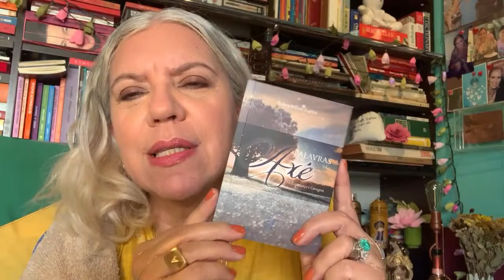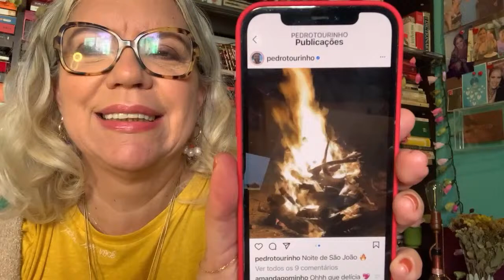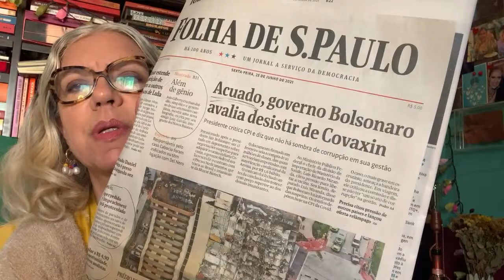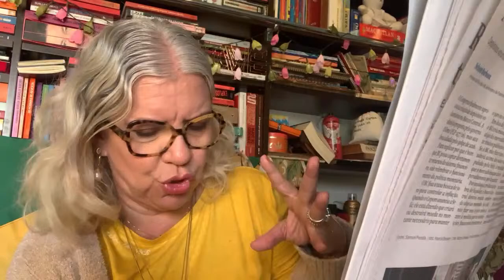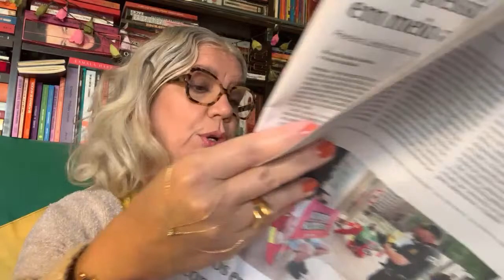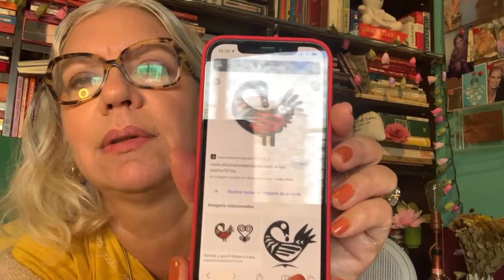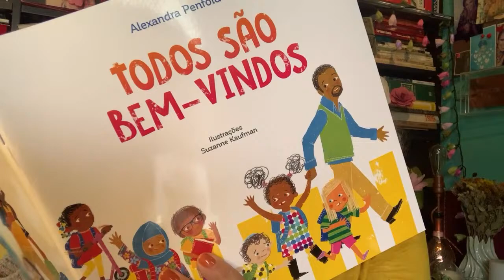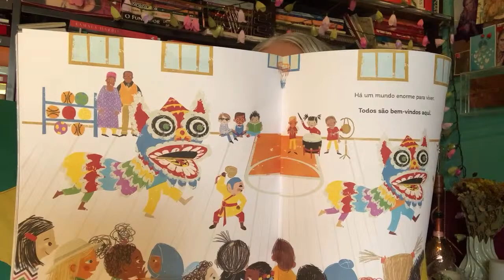[LIVE] Escândalo da Covaxin; Amazônia sob Ataque e FreeBritney | RESUMÃO DA SEMANA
Salve, salve, simpatia! Vote em Mim no Prêmio Comunique-se

Este é o nosso RESUMÃO da semana. Como você já sabe, todas as sextas-feiras você e eu temos um encontro marcado às 9:30​​​​​h da manhã para um bate-papo imperdível! Isso tudo no formato que a gente ama: o ao vivo!

0:04:00 | Datas e Efemérides
Nascimento de Antoni Gaudí; Aniversário do Maestro João Carlos Martins; Nascimento de Bussunda; Aniversário de Fernanda Lima; Dia de São João; Nascimento de Luis Gama
0:12:00 | CPI da Covid; Escândalo do Superfaturamento da Compra da Vacina Indiana Covaxin; e Atualização dos Números da Pandemia no Brasil
0:23:00 | Doações do Governo do Estados Unidos da Vacina Janssen ao Brasil
0:32:00 | Decreto Passa-Farda e Amazônia sob Ameaça pela PL490/2017
0:40:00 | Violência Policial contra Protestantes Indígenas em Brasília; Carta de Empresários a Artur Lira contra Medidas do Governo nas Questões Ambientais e Indígenas
0:43:00 | Suspeição de Sérgio Moro no Julgamento do Ex-Presidente Lula
0:48:00 | Mulheres Admiráveis: Djanira da Motta e Silva
0:52:00 | Ataque de Bolsonaro a uma jornalista e a Cena em que o presidente tirou a máscara de uma criança
0:55:00 | Cringe: A disputa entre Millennials e Geração Z
0:57:00 | Posicionamento de Artistas e o Exemplo de Anitta
1:08:00 | O Caso Britney Spears
1:15:00 | Dicas Culturais
1:22:00 | Leitura de "A Flor Encarnada" [Composição de Adriana Calcanhotto - lançada por Maria Bethânia]

DICA DE SÉRIE
MEU AMIGO BUSSUNDA no GLOBOPLAY

DICA DE DOCUMENTÁRIO
FRAMING BRITNEY SPEARS no GLOBOPLAY

DICA DE FILME
LUCA na DISNEY+

SIGAM
ALICE PATAXÓ | @ALICE_PATAXO
SONIA GUAJAJARA | @GUAJAJARASONIA
MARIA GADU | @MARIAGADU
TRIYA | @TRIYA_BRASIL
GALERIA SIMONE CADINELLI | @galeriasimonecadinelli
SPARTAKUS | @SPARTAKUS
​​ELOI NASCIMENTO | @MONSIEURBONTON

DICA DE VÍDEO
MULHERES ADMIRÁVEIS: DJANIRA DA MOTTA E SILVA | AQUI NO CANAL DA ASTRID

DICA DE MÚSICA
SANKOFA de AMARO FREITAS
A FLOR ENCARNADA de MARIA BETHÂNIA

DICA DE LIVRO
TODOS SÃO BEM-VINDOS de ALEXANDRA PENFOLD
ASSESSORA DE ENCRENCA de GILDA MATTOSO
JOÃO GILBERTO, A BOSSA de LUIZ GALVÃO